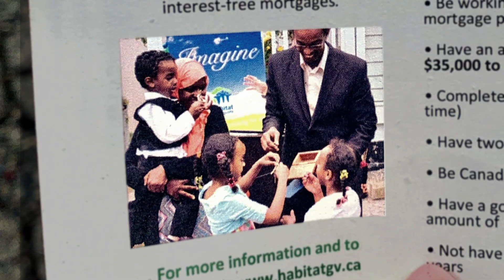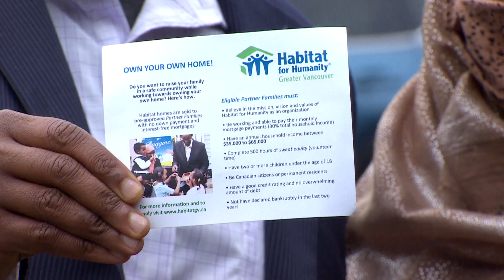Family sues Habitat for Humanity for allegedly breaching oral contract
A low-income family is suing Habitat for Humanity of Greater Vancouver for allegedly breaching an oral contract promising them a path to home ownership. The couple says they signed papers and started paying an interest-free mortgage issued by the non-profit group, but now fear they may never actually own the property they live in.